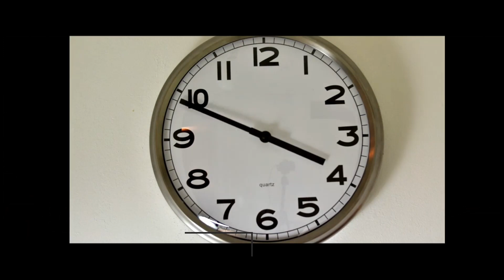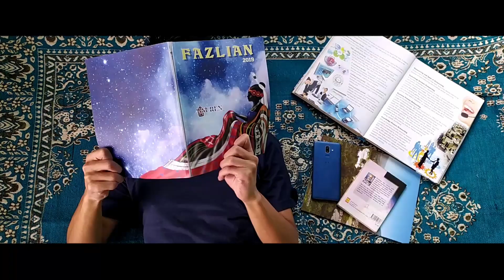FAZL ALI COLLEGE: CREATIVE SHORT VIDEO COMPETITION- IMSUMAR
SEPTEMBER MELANGE III